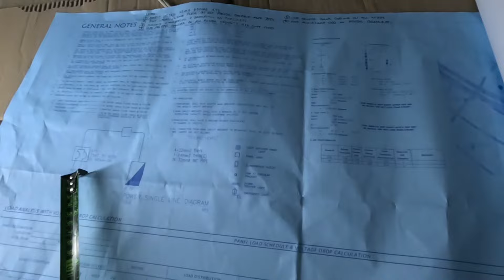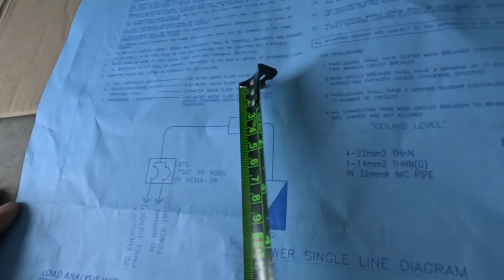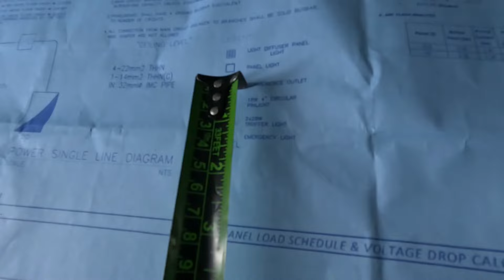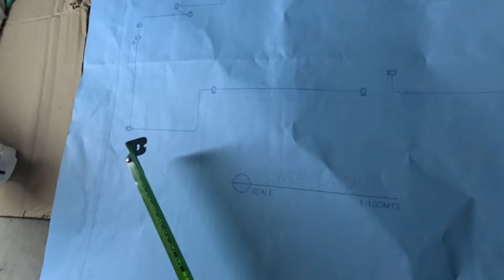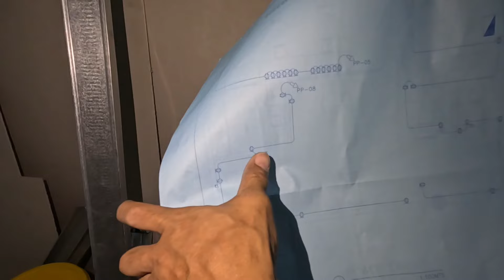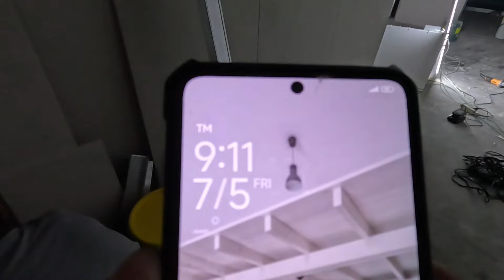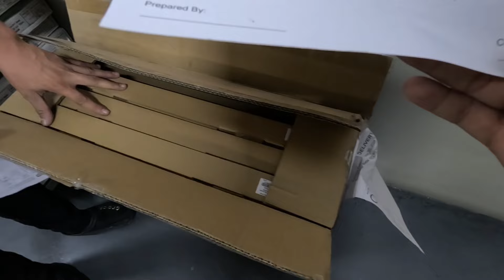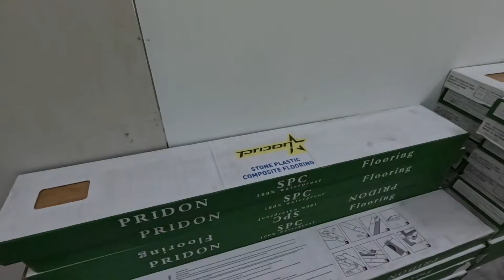Simpleng paraan sa pag abang ng utility box sa dry wall | Pinoy Electrical Warrior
Video Title: Simpleng paraan sa pag abang ng utility box sa dry wall